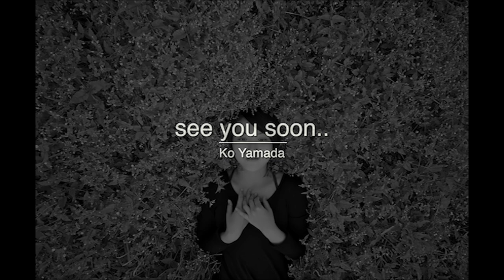FOTORAMA06 official guest - KO Yamada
International Art Photography Festival Fotorama06 presents one of the main guests and lecturers Mr. Ko Yamada, artist and photographer from Nagoya University

Medjunarodni festival umetnicke fotografije FOTORAMA06 vam predstavlja svog prvog oficijalnog predavaca , gospodina KO Jamadu, digitalnog umetnika i fotografa sa Nagoja Univerziteta